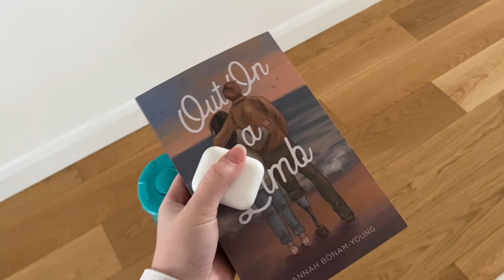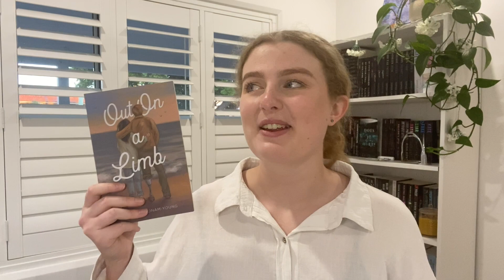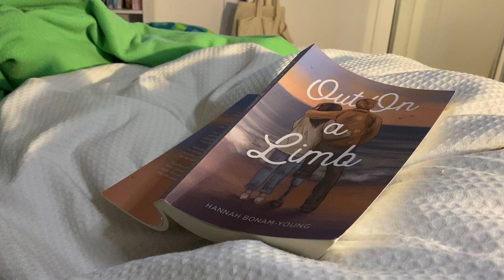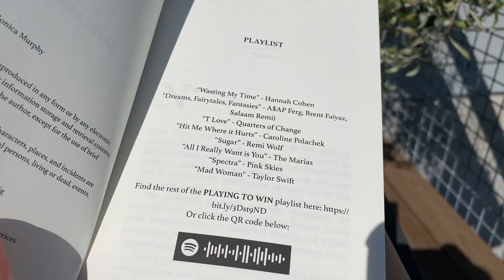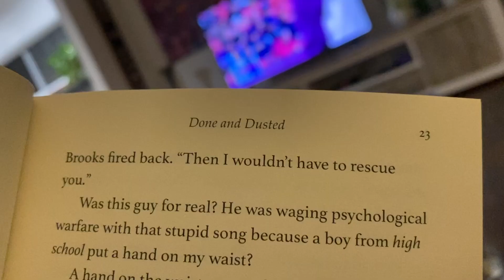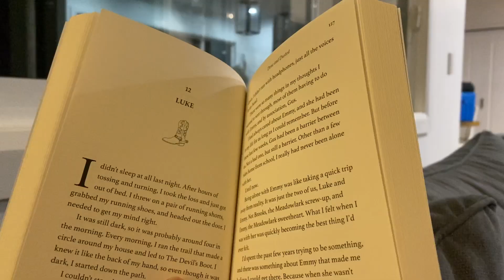how much i *realistically* read in a week! 📚🫶🏼 || spoiler free reading vlog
how much do i *realistically* read in a week as a full time uni student and working part time? let's find out! 💕

send me your favourite book off my wishlist!

you might also enjoy these!